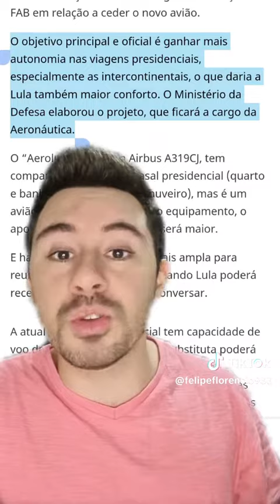DESMENTINDO MAIS UMA FAKE NEWS DO DEPUTADO BOLSONARISTA QUE GOSTA DE ESPALHAR FAKE NEWS